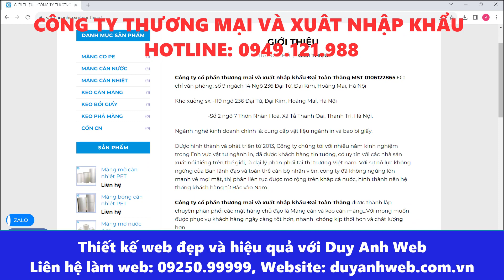CÔNG TY THƯƠNG MẠI VÀ XUÂT NHẬP KHẨU 119 ngõ 236 Đại Từ, Đại Kim, Hoàng Mai, Hà Nội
🏠 HÀ NỘI:
🏠 ĐÀ NẴNG:
 🏠 HỒ CHÍ MINH:
37/2C/10 đường C18 P. 12 Q. Tân Bình,  Hồ Chí Minh.
☎️ Hotline miễn cước: 18006223 | 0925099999